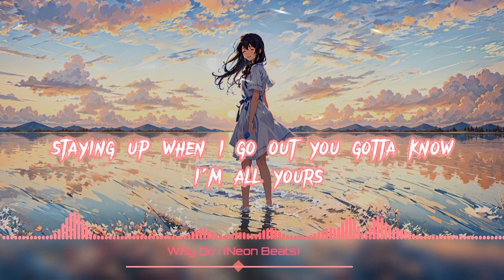Nightcore - Why Do I (lyrics)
Support

[NCS]

[Unknown Brain]

[Bri Tolani]

If you are the rightful owner of any of the material used in this video and wish to have it removed, please contact me through my YouTube channel or email, and I will immediately take it down.

lyrics

It is about you that I can't forget?

Tell me, why you have to seem
So distant when I'm holding you?
Your fingertips are drifting away
And I fucking love how it hurts